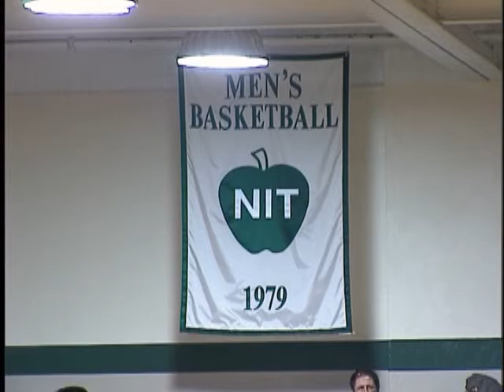Sacred Heart-Wagner Men's Basketball Game Highlights (1/25/09)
Game highlights from Sacred Heart's 68-64 win over Wagner before a record crowd of 2,338 at the Spiro Sports Center on January 25, 2009.  Clips include NEC Scholar-Athletes of the Game Alisa Apo (Sacred Heart) and Casey Stokes (Wagner), along with a halftime feature with former Wagner head coach P.J. Carlesimo, who was being honored on the 30th anniversary of the Seahawks' 1978-79 team that finished 21-9 and went to the NIT.